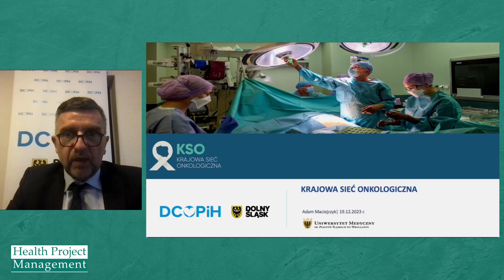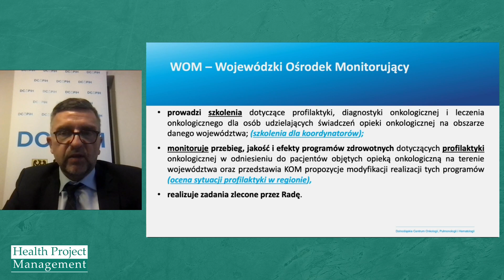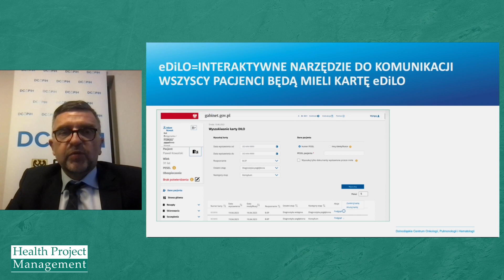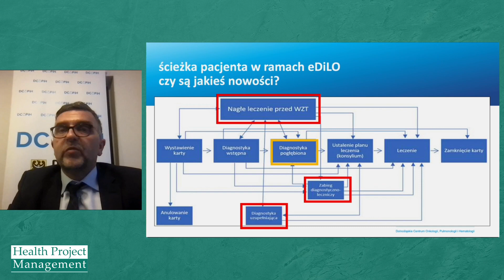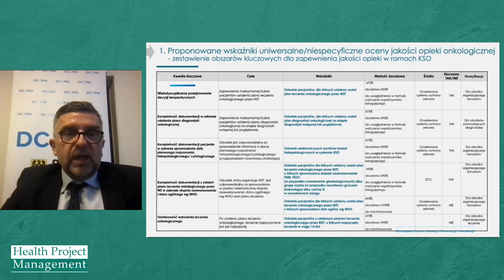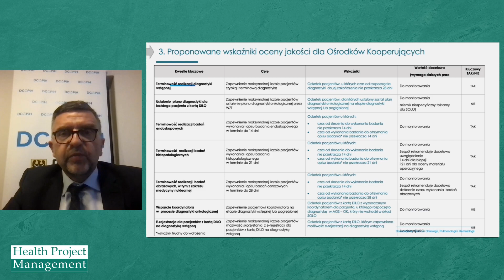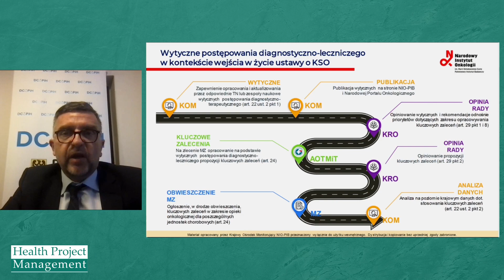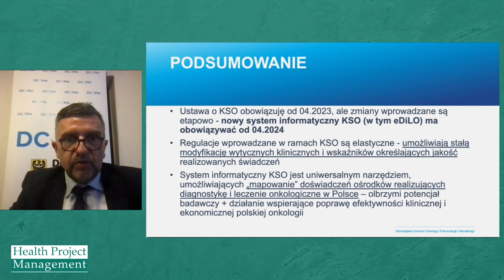Rok przełomu - Krajowa Sieć Onkologiczna i Hematologiczna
prof. Adam Maciejczyk, dyrektor Dolnośląskiego Centrum Onkologii, Pulmonologii i Hematologii

Wdrażanie Krajowej Sieci Onkologicznej odbywa się etapami. Obecnie tworzony jest system informatyczny, obejmujący m.in. nowe narzędzie - kartę eDILO. Zacznie on obowiązywać od kwietnia 2024. System ten obejmie doświadczenia ośrodków, realizujących diagnostykę i leczenie onkologiczne w Polsce. Dzięki temu będzie wspierać poprawę efektywności klinicznej i ekonomicznej leczenia, a zarazem dawać potencjał badawczy.
Powstają również wskaźniki jakości opieki onkologicznej – mają być obiektywne, weryfikowalne i w
jednoznaczny sposób opisane, zarówno te, które są uniwersalne dla wszystkich nowotworów, jak i te
specyficzne. Przy ich tworzeniu uwzględniono uwagi organizacji pacjenckich. Ważnym elementem siecionkologicznej mają być ośrodki monitorujące: krajowy i wojewódzkie. Jedno z ich zadań to szkoleniekoordynatorów opieki onkologicznej.